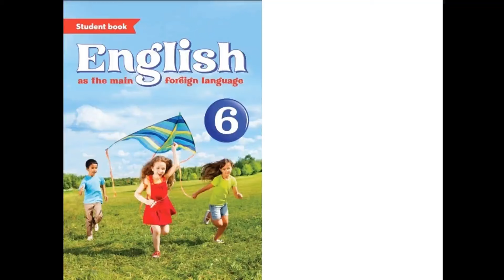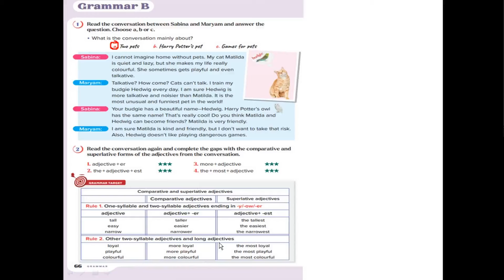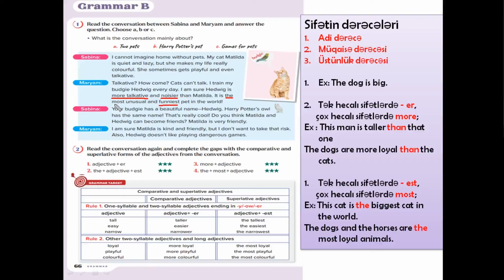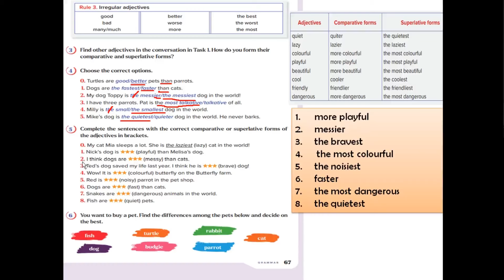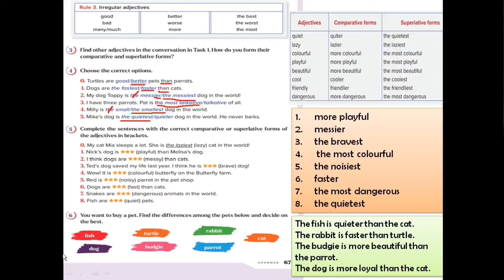Yeni 6-cı sinif ingilis dili. Dərs 31 (səh 66, 67)